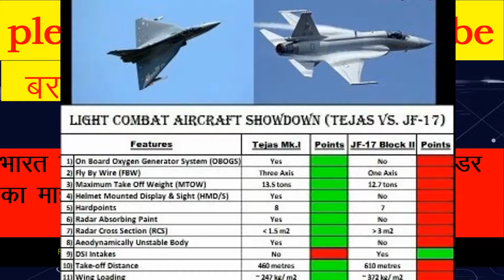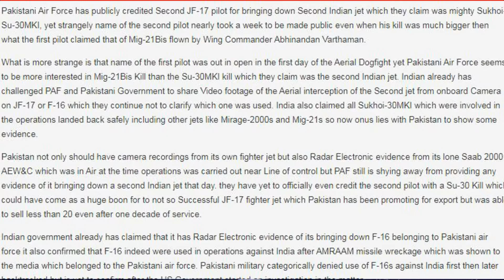रफाएल के आने से घबराया पाक मीडिया।